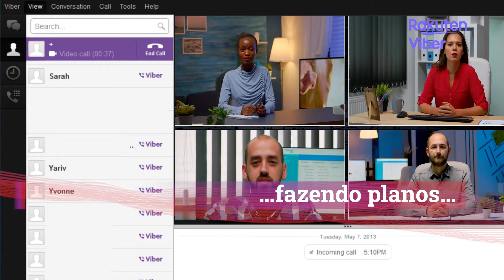🇧🇷 Rakuten Advertising: Conectando ao Momento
O que é um Momento? Todos nós experimentamos ‘Momentos’ diariamente. Assistimos nossos programas favoritos em tempo real e sob demanda. Procuramos produtos e compramos, e passamos nossos dias trocando mensagens com cada um, compartilhando fotos e vídeos. Em cada um, estamos em um estado de espírito diferente, em um momento diferente. A publicidade da Rakuten Advertising ajuda as marcas a se conectar com o público em um nível mais profundo com base na mentalidade do Momento em que estão.